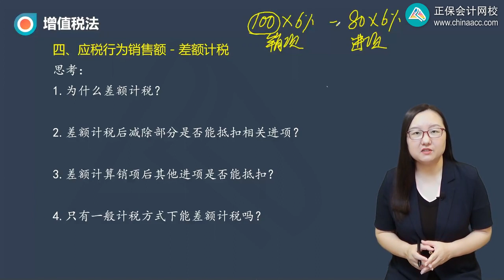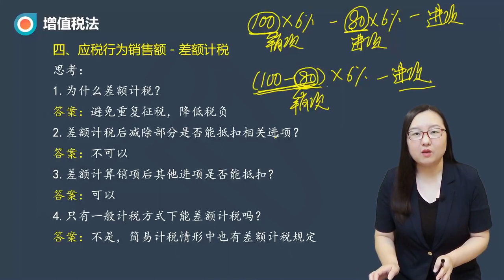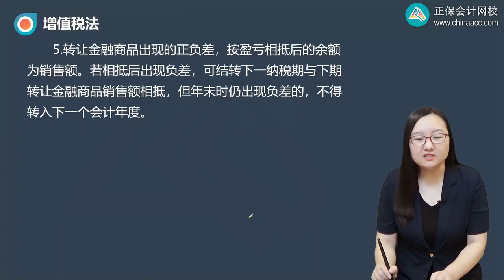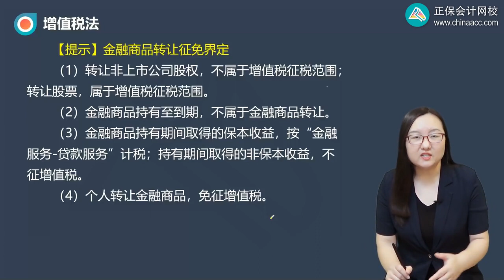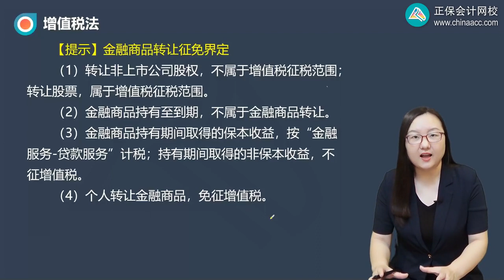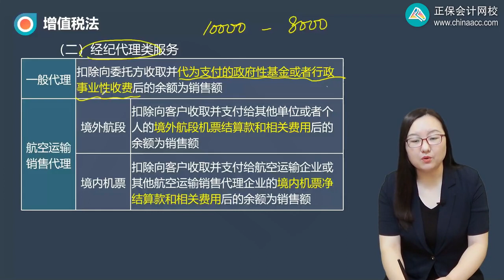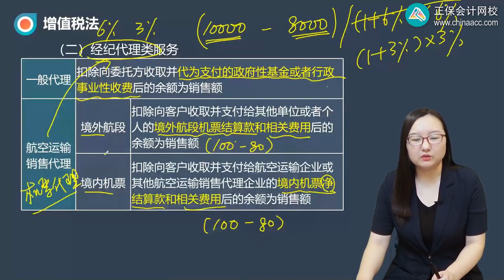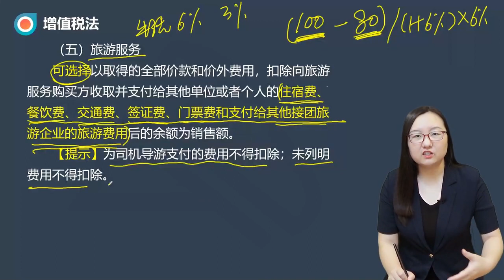2023 CPA 税法 刘丹 基础精讲班 第0211讲 差额确定销售额的应税行为